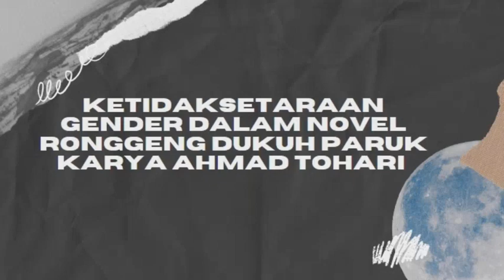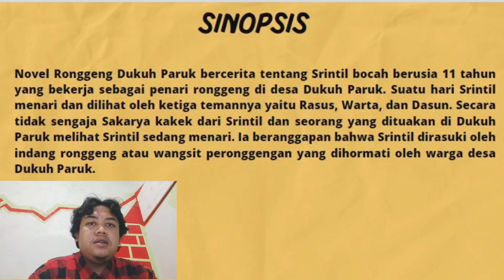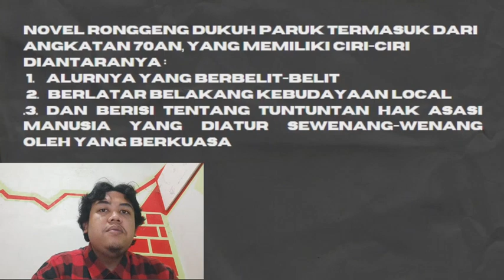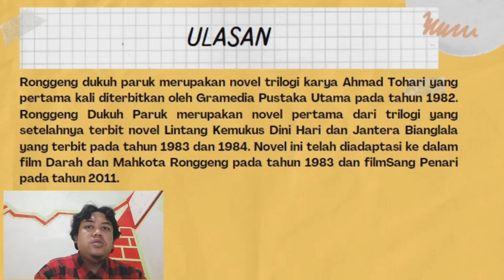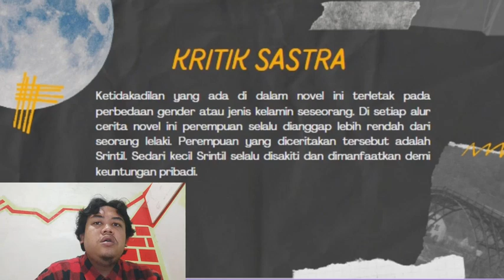Galang Diva Erlangga - Ketidaksetaraan Gender dalam Novel Ronggeng Dukuh Paruk Karya Ahmad Tohari